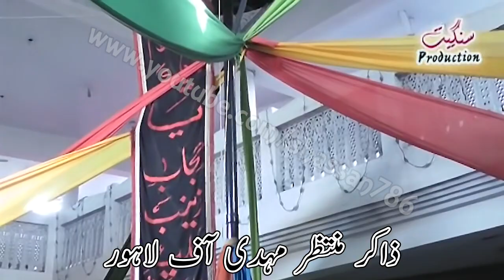Zakir Muntazir Mehdi of Lahore | 15th Shaban 2014 at Pindigheb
Zakir Muntazir Mehdi of Lahore | Jashan 15th Shaban 2014 at Pindigheb